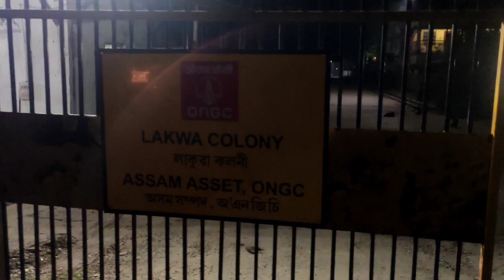//Birthday party aao dose tangna fwiby lwgwfwr//M J BRAHMA FAMILY 👨‍👩‍👧#